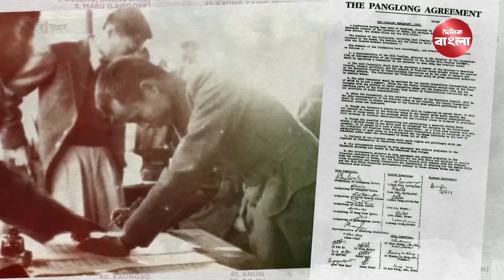জয়ী হচ্ছে বিদ্রোহীরা । The rebels are winning.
মিয়ানমার বা আদি বার্মা প্রদেশ ব্রিটিশ শাসন  হতে মুক্ত হয় ১৯৪৮ সালে।স্বাধীনতার পরে মিয়ানমার শাসনব্যবস্থা হিসেবে গ্রহণ করে সংসদীয় গণতন্ত্র। ১৯৬২ সালে গণতান্ত্রিক সরকার উৎখাত করে দেশের সর্বময় ক্ষমতা গ্রহণ করে সামরিক জান্তা সরকার। স্বাধীনতা প্রাপ্তির পর ৭ দশকের মধ্যে ৫ দশকেরও বেশি সময় সামরিক শাসনের অধীনে থেকেছে মিয়ানমার। কিন্তু অতীত এবং সাম্প্রতিক সময়ে সামরিক জান্তা সরকারের নির্মমতার বিরুদ্ধে গড়ে উঠেছে বিভিন্ন বিদ্রোহী গোষ্ঠী যাদের আক্রমণে দুশ্চিন্তার ছাপ মিয়ানমার জান্তা সরকারের কপালে। এদিকে চেইন সীমান্তবর্তী সাম প্রদেশের সাতটি শহর এবং শতাধিক ফাঁড়ি নিয়ন্ত্রণ নিয়েছে বিদ্রোহী গোষ্ঠী। পরিস্থিতি মোকাবেলায় মাঠে নামানো হয়েছে রিজার্ভ ফোর্স। বিগত আড়াই বছর বিদ্রোহী গোষ্ঠীর কাছে বিপর্যস্ত হয় মিয়ানমার সেনাবাহিনী। গত ২৭ অক্টোবর প্রেসান ১০২৭ নামে একটি অভিযান চালায় ব্রাদারহুড আলায়েন্স নামে যৌথ বিদ্রোহী গোষ্ঠী। এ সময় তারা সাতটি শহর দখলের পাশাপাশি স্থলবন্দর ও মহাসড়ক গুলো নিয়ন্ত্রণ নাই এছাড়াও জব্দ করে মিয়ানমার সেনাবাহিনীর প্রচুর অস্ত্র ও গোলাবারুদ। সীমান্তবর্তী অঞ্চলটিতে থেমে থেমে চলছে হামলা ও পাল্টা হামলা। মানুষ হয়ে পড়েছে বাস্তুচ্যুত। এদিকে পরিস্থিতি নিয়ন্ত্রণের জন্য প্রতিরক্ষা ও জাতীয় নিরাপত্তা বিভাগের সাথে জরুরি আলোচনায় বসেন মিয়ানমারের সেনা সমর্থিত প্রেসিডেন্ট মিন্ট সুয়ে।তার আশঙ্কা সঠিক সময়ে বিদ্রোহ প্রতিহত করতে না পারলে ভেঙ্গে টুকরো টুকরো হয়ে পড়বে মিয়ানমার। অপরদিকে মিয়ানমারের সেনাপ্রধান বিদ্রোহী গোষ্ঠীদের প্রতি কঠোর হুঁশিয়ারি উচ্চারণ করেছেন। তিনি আরো বলেন সেনা শাসনকে বাধা গ্রস্থ করার অপচেষ্টা চালানো হলে তাদেরকে কঠিন পরিণামের মুখোমুখি হতে হবে ।